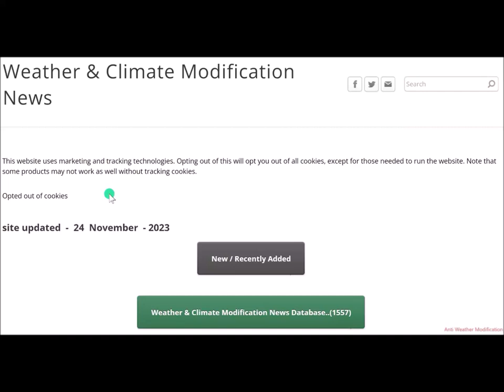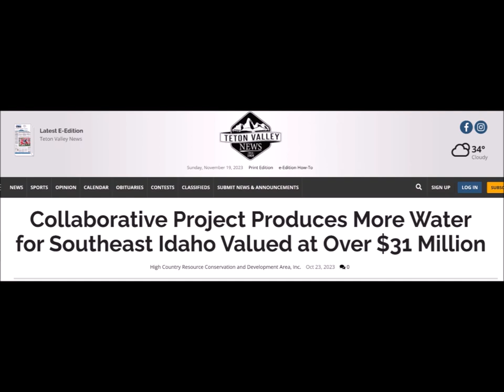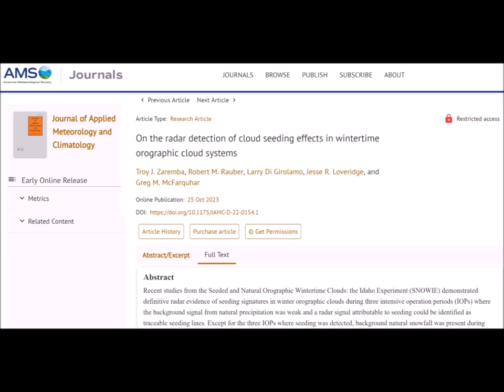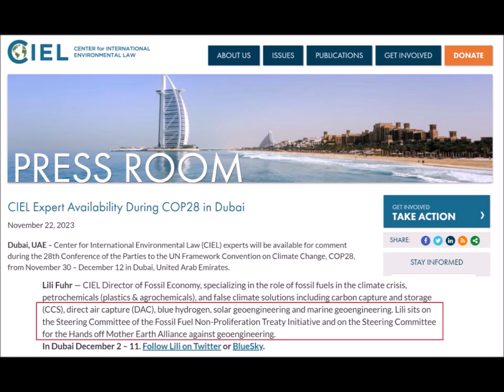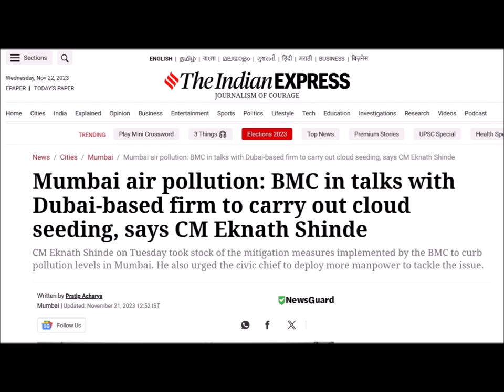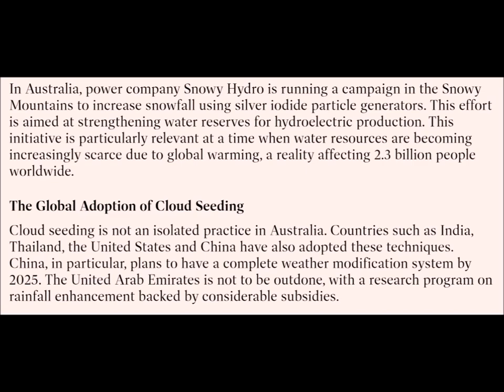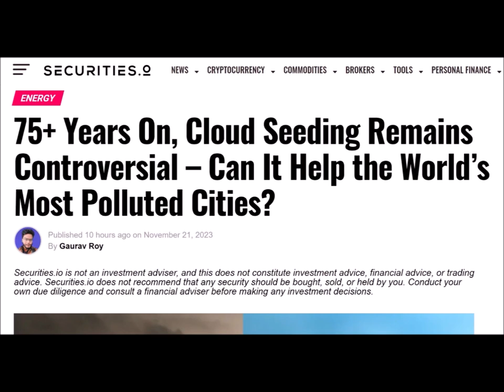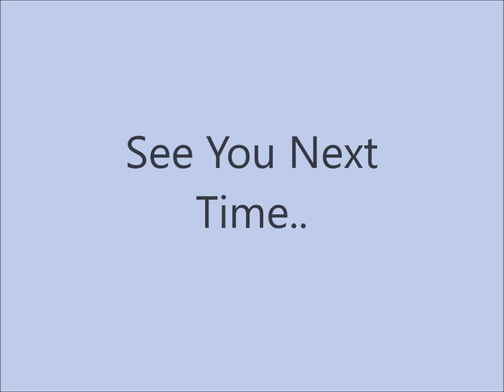I.W.W. - 26 November 2023 - HAARP, UK, USA, UAE, India, Bali, Pakistan, DRI and more..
International Weather Wars